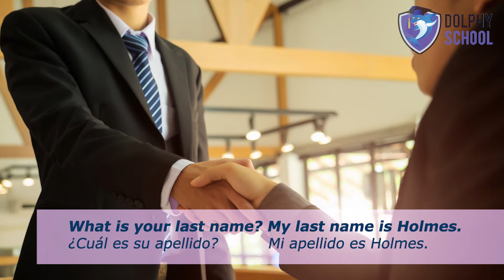Curso de Inglés. Información Personal. Dolphin & Dolphy School.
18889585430 Dolphin y Dolphy Insurance School, una escuela de seguros certificada en el estado de Florida, con cursos priorizados al mercado hispano de USA. Todas las licencias de Seguros, para vender seguros médicos, seguros de vida, seguros de autos, seguros de casas y trabajar en una agencia de seguros. Es una escuela de cursos de taxes, personales y corporativos, aprobada por el IRS, asi como otros cursos, como cursos de idioma inglés. EL OBJETIVO PRINCIPAL DE NUESTRO CANAL BRINDAR INFORMACIÓN GRATUITA SOBRE LA INDUSTRIA DE LOS SEGUROS EN ESTADOS UNIDOS EN IDIOMA ESPAÑOL.
Si deseas dedicarte el mundo de los seguros y hacer de esta tu profesión en Estados Unidos, es la oportunidad perfecta. AUN EMPEZANDO DE CERO.
¿Necesitas Obtener Estudiar y Obtener una Licencia de Seguros?
Dolphy Insurance School, es la mejor alternativa.
¿Deseas trabajar en una agencia de seguros vendiendo seguros médicos, seguros de vida, medicare?
¿Eres más ambicioso y deseas tener tu Propia Agencia de Seguros, avalado por una prestigiosa corporación y comprar una franquicia y tener tu propio negocio?
En Dolphy School, Escuela de Seguros en Miami, Florida, estamos comprometidos con tu formación, por eso brindamos desde cero hasta que efectúes tu primera venta de seguros, cursos certificados y mandatorios por el estado, proporcionamos toda la ayuda, el asesoramiento. Por eso además, CREAMOS ESTE CANAL INFORMATIVO, para que junto a las diferentes opciones de nuestros cursos, construyas tu futuro, con todo el éxito, que necesitas.